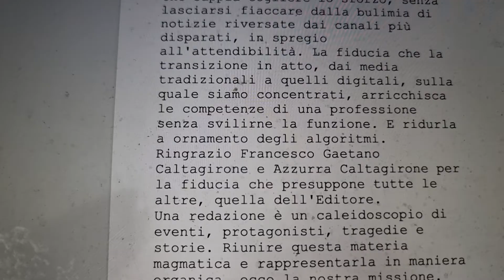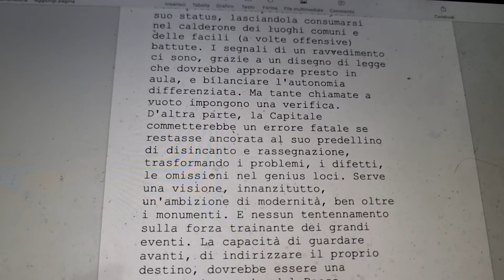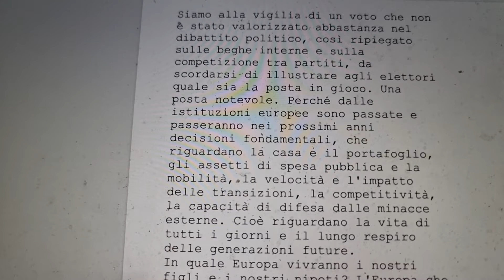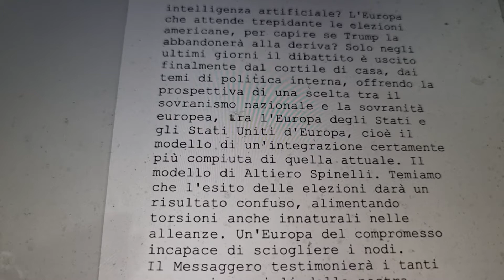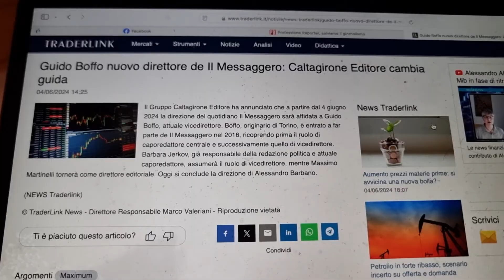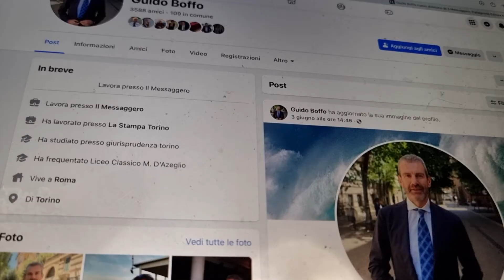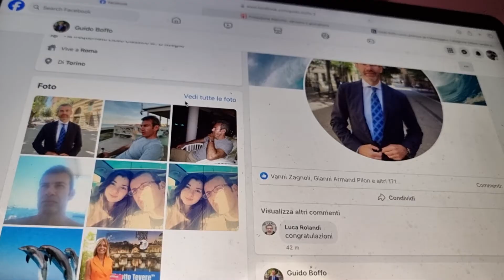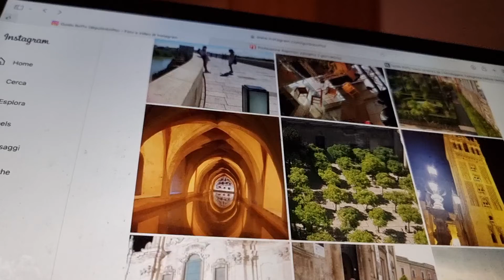Il Messaggero. Guido Boffo è direttore. Da Repubblica Torino a Tuttosport, a La Stampa. La famiglia